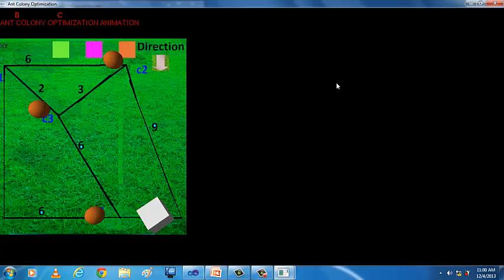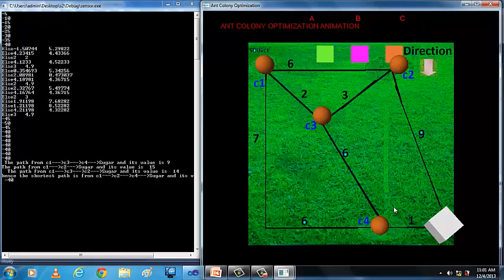ANT COLONY OPTIMIZATION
This project helps us to find the shortest path.
 Ant travels in different path to find its food.